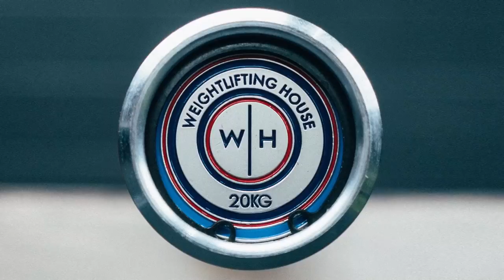Trolled By Armenian Weightlifters | Simon, Gor, Varazdat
Weightlifting changes forever this April